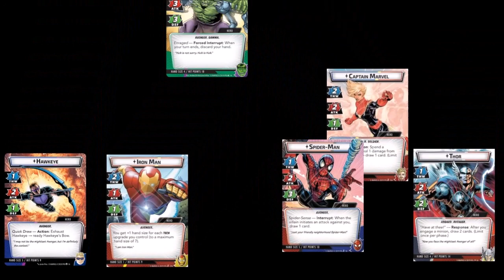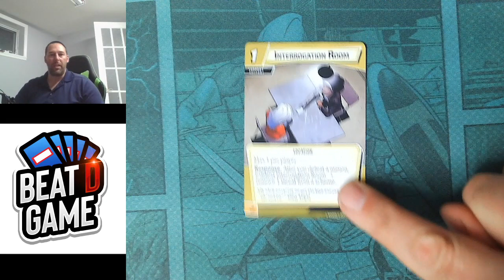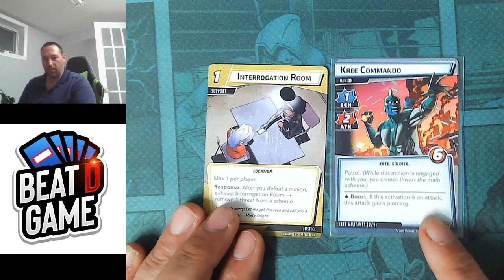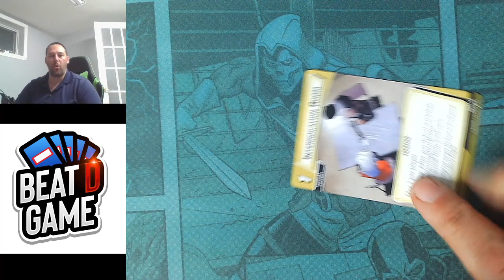French) La carte du jour: Salle d' interrogatoire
Une analyse complète, combo possible et révision des règlements autour de la carte